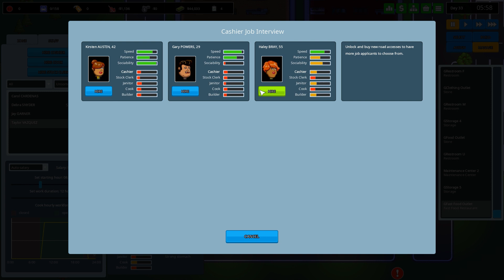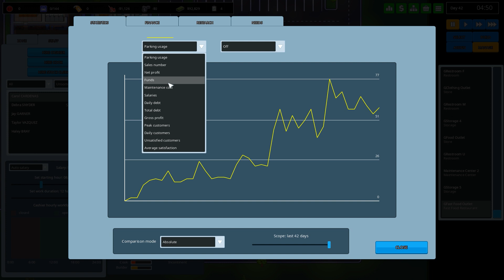Another Brick in the Mall - #4 - Eating The Deficit - Let's Play / Gameplay / Construction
Time to build something, this time in Another Brick in the Mall.